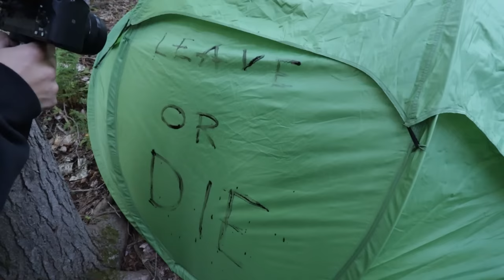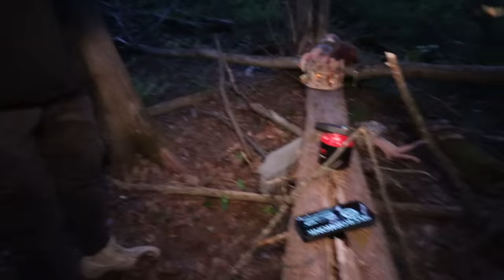CAMPING IN THE HAUNTED DOLL FOREST CAMPSITE ATTACKED BY DEVIL WORSHIPPER (GONE WRONG)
10-I FILMED MY SELF SLEEPING ON A HAUNTED YACHT! GHOST ACTIVITY CAUGHT ON CAMERA! | MOE SARGI